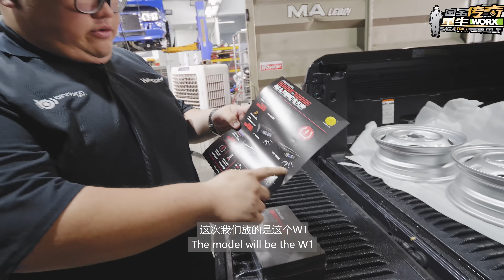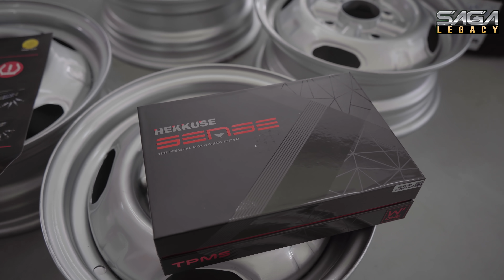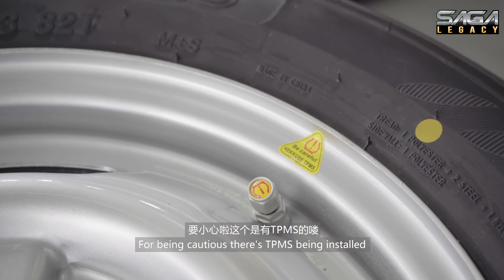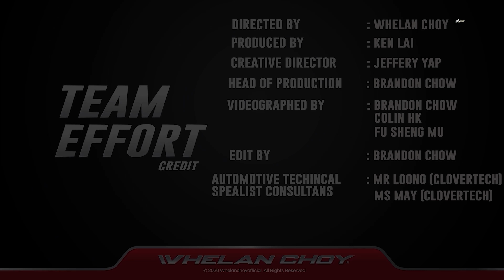轮胎，灯上去了！下一步离开车厂【SAGA LEGACY REBUILD WORX EP14】国宝传奇重生WORX EP14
Whelan Choy|Binnbinn.com
抖音：
Whelan77
Whelan Choy Official
Whelanchoy_CJ